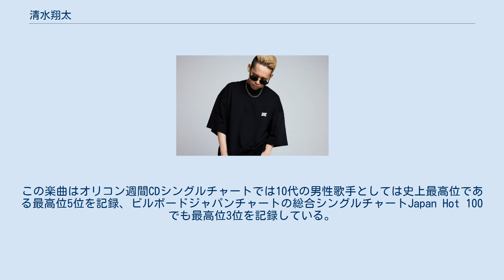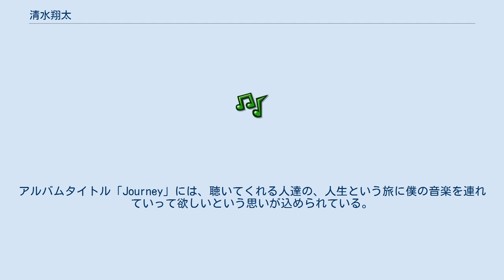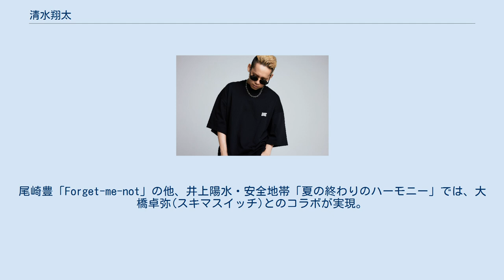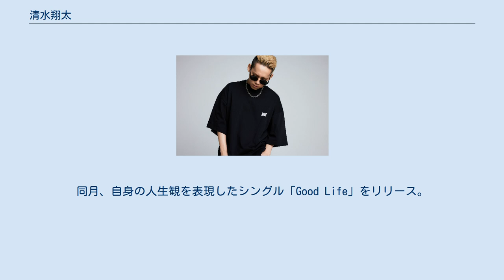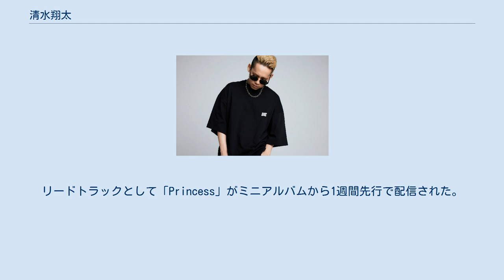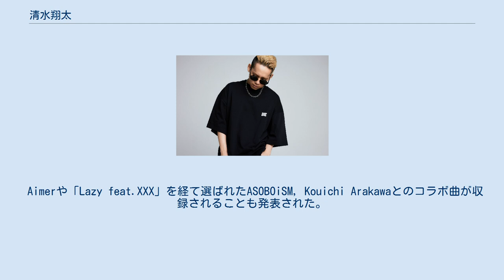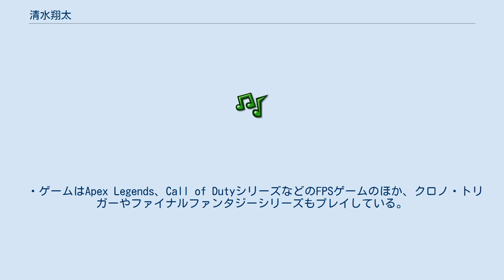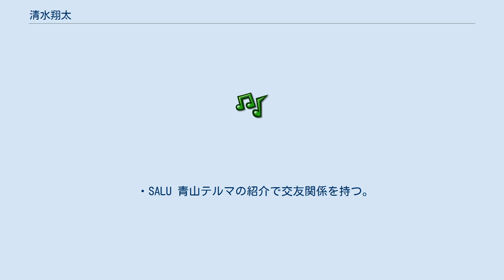清水翔太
清水 翔太（しみず しょうた、1989年2月27日 - ）は、日本のポップ/R&Bシンガーソングライター。
作詞作曲のほかアレンジも自身で手掛ける。
 2008年 2月、「HOME」でMASTERSIX FOUNDATIONよりメジャーデビュー。
この楽曲はオリコン週間CDシングルチャートでは10代の男性歌手としては史上最高位である最高位5位を記録、ビルボードジャパンチャートの総合シングルチャートJapan Hot 100でも最高位3位を記録している。
更に日本レコード協会よりデジタル・ダウンロードではダブル・プラチナ、CDパッケージでもゴールドの認定を受けている。
 3月、地元である大阪の大阪城公園でフリー・ライブを開催した。
 その後清水は4月にリリースされたライフ・ジェニングスの新作アルバム『ライフ・チェンジ』に日本盤収録曲「ミッドナイト・トレイン」で参加。
 6月、2ndシングル「アイシテル」をリリース。
日本レコード協会よりデジタルでゴールドの認定を受けた。
更に9月には「Diggin' On U」、10月には「My Treasure」と2曲をシングルリリースした。
 11月、デビューアルバム『Umbrella』をリリース。
オリコン週間アルバムチャートにて発売初週で2位を記録。
日本レコード協会からはゴールド・アルバムに認定された。
このアルバムは彼がこれまでの人生で聴いてきた音楽からの影響を強く受けた作品となっており、アルバムにはR&Bやソウル、ジャズ、ヒップホップ、ファンクといった複数の音楽ジャンルを持つ楽曲が収録されている。
 12月、初の単独ワンマン・ライブをビルボードライブ大阪で開催。
 更に3月からはデビューアルバムを引っさげてのアルバムツアーを3都市で開催した。
 2009年 4月、ブラック・ミュージックの祭典SPRINGROOVEに出演。
 5月、加藤ミリヤとのジョイント・シングル「Love Forever」を発表した。
加藤と共に共作したこの楽曲は清水のこれまでの楽曲とは異なる4つ打ちアップテンポのダンス曲で、日本レコード協会からはダウンロードでダブル・プラチナに認定され、RIAJ有料音楽配信チャートでは最高位を記録する大ヒットとなった。
 7月、「美しき日々よ」「さよならはいつも側に」の2曲からなる両A面シングルをリリース。
 11月、DOUBLE「おやすみのキスを〜Good Night My Love〜」に客演参加。
 12月には5th「君が好き」とUmbrella Tourの模様を収録した映像作品をリリース。
「君が好き」は、自身初の着うたフル®ウィークリー1位を記録。
 2010年 2月、6thシングルとして清水翔太×加藤ミリヤ「FOREVER LOVE」をリリース。
着うた150万ダウンロードの大ヒット。
 3月、2ndアルバム「Journey」リリース。
オリコン初登場ウィークリー1位を獲得。
自身初の1位であると共に、平成生まれソロ・シンガーとしても初のアルバムオリコン1位を記録。
アルバムタイトル「Journey」には、聴いてくれる人達の、人生という旅に僕の音楽を連れていって欲しいという思いが込められている。
 7月、7thシングル「GOODBYE」リリース。
カップリングには全米No.1 R&BシンガーJOEとのデュエット曲「Be With You duet with JOE」を収録。
同楽曲はニューヨークでレコーディングされた。
 8月、配信限定シングル「Summer Time」リリース。
アレンジャーにDJ HASEBE氏を迎えた。
 10月、8thシングル「君が暮らす街」をリリース。
 12月、映像作品「Journey Tour 2010」をリリース。
 2011年 1月、9thシングル「YOU&I」をリリース。
ウォークマンPlay You.「キミの知らない音project」CMソングに起用された。
 3月、3rdアルバム「COLORS」リリース。
1st Albumの荒削りな感覚、2nd Albumの洗練された感覚、それを経て、自由に作る事が出来たと本人は語っている。
 アルバムリリース直後に東日本大震災が起こり、アーティストとして自分がどうするべきかずっと考えた結果、音楽を通して心の深い部分にただ寄り添っていたいと制作...